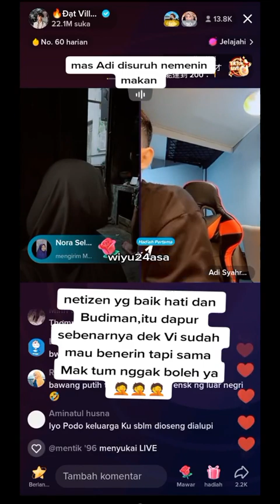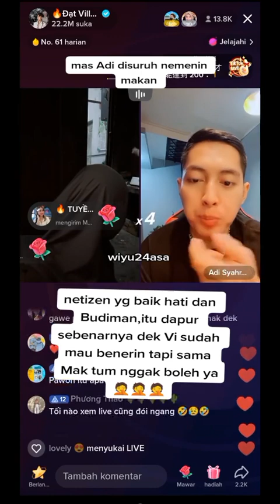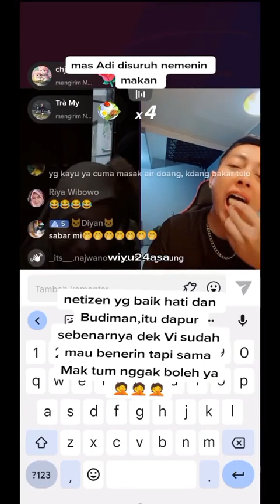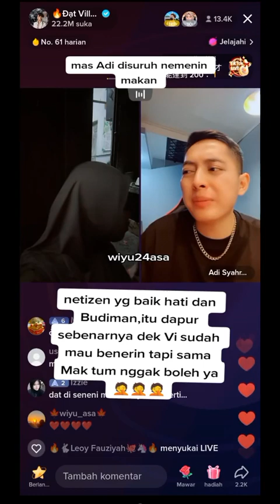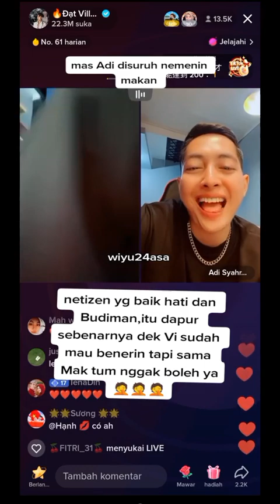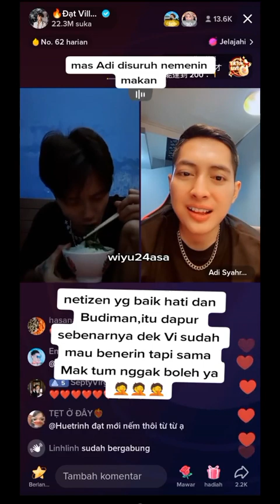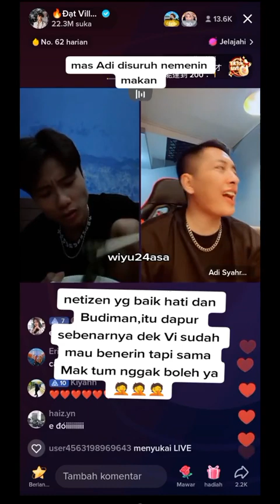MAS ADI DI SURUH PAPI NEMENIN MASAK 😁NETIZEN MEMPERMASALAHIN DAPUR NYA MAK TUM